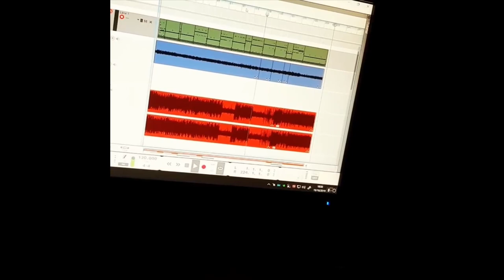Working on another tune...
...a few years back. It's still in the pipeline! :P